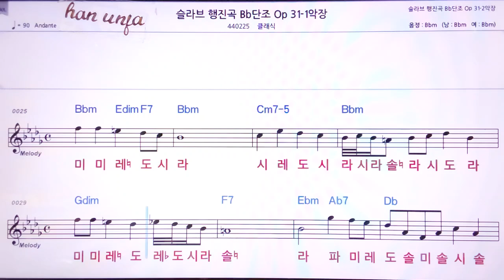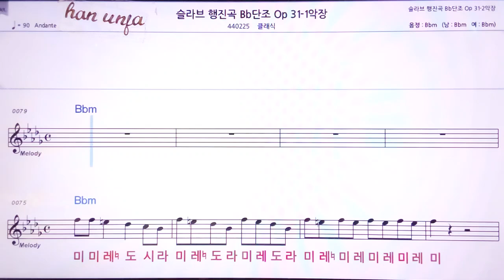💖슬라브 행진곡 Bb단조 31-1/클래식 👍MR,노래방, 악보, 코드,Karaoke With Sheet Music